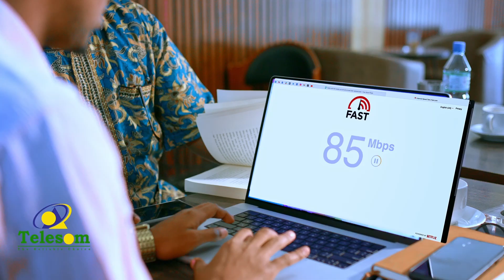Heshiiskii muhaajiriinta ka dhanka ahaa ee Canada iyo Maraykanka oo laga soo hor jeedsaday